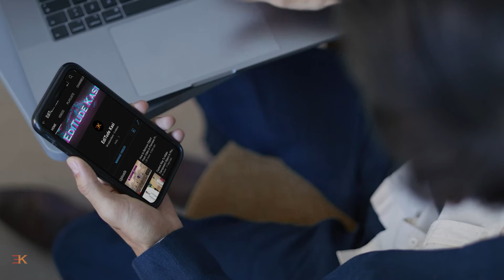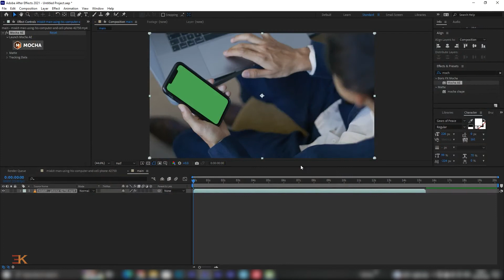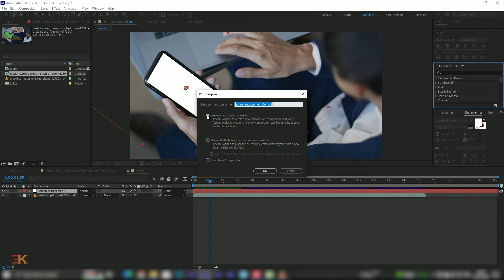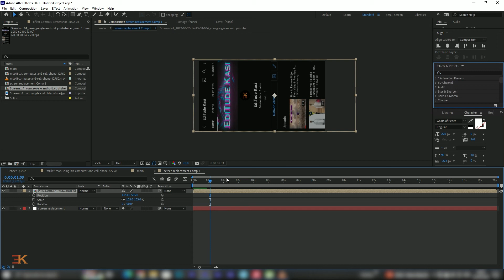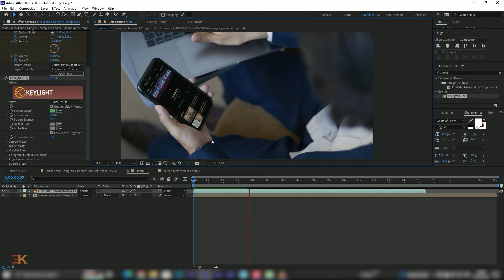How to do SCREEN REPLACEMENTS in After Effect | After Effect Tutorials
Want to replace your screen in After Effects? In this video we learn How to do SCREEN REPLACEMENTS in After Effect.  We go through step by step how to create a new screen for your phone, tablet, or computer to show completely new items or graphics.